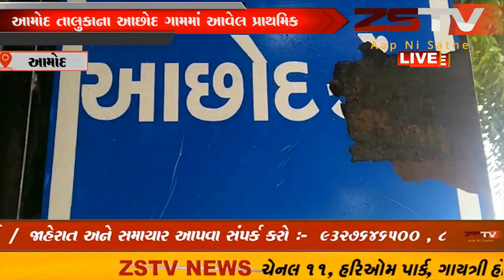આમોદ તાલુકાના આછોદ ગામે વૃક્ષારોપણ કાર્યક્રમ યોજાયો. // ZSTVNEWS//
આમોદ તાલુકાના આછોદ ગામે વૃક્ષારોપણ કાર્યક્રમ યોજાયો.